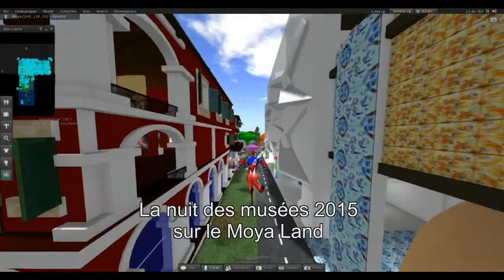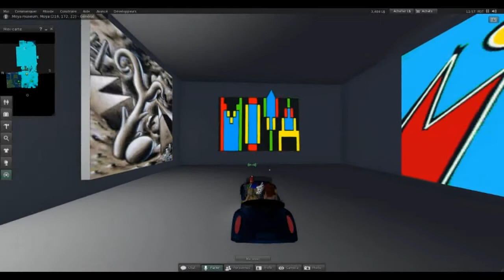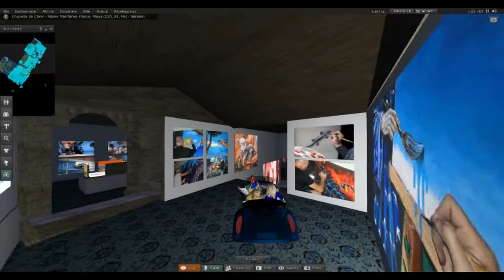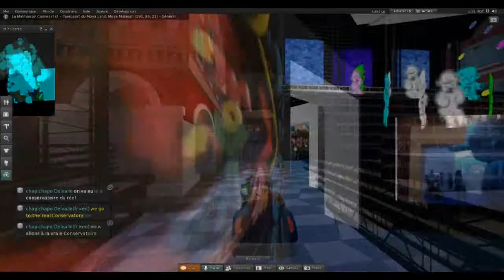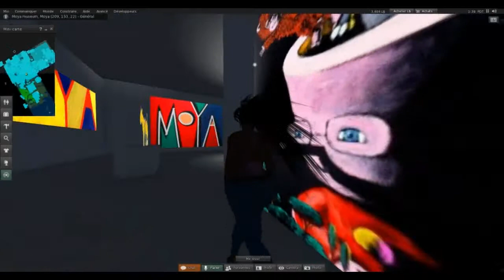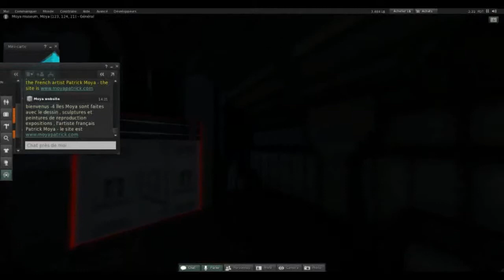nuit des musées 2015 sur les iles virtuelles de Moya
Construit comme une oeuvre d'art immersive, le Moya Land possède son Office de tourisme, ses musées, son vieux village, son aéroport, ses salles de spectacles, un territoire rebelle et même des services secrets.
Ce guide a été conçu pour faciliter votre visite et vous permettre de mieux comprendre ce vaste univers, qui vit avec ou sans son créateur, et reçoit gratuitement les touristes du web.
La construction de ce monde a demandé à l'artiste Patrick Moya un patient travail de presque dix années, afin de rendre votre expérience touristique la plus agréable et intéressante possible.
Lorsque l'artiste n'est pas en déplacement dans le réel, il peut vous offrir une visite guidée en voiture ou en avion -